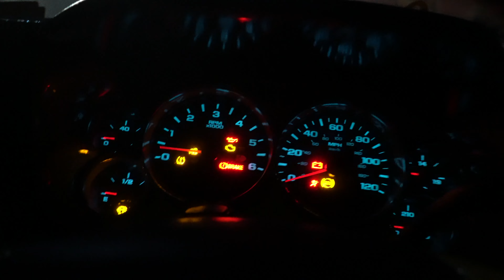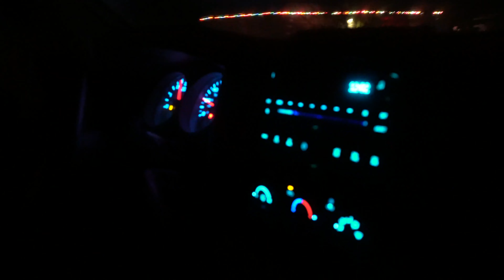4/6 Dropped NNBS With 24s